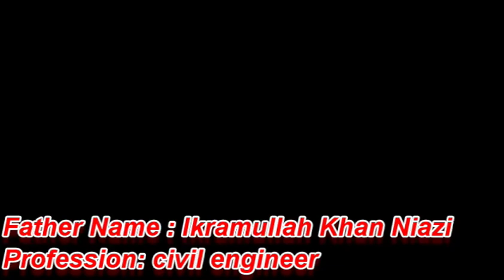Imran Khan Complete Biography | Life Story Struggle Of Imran Khan Become Prime Minister